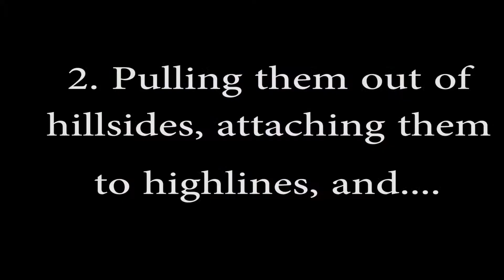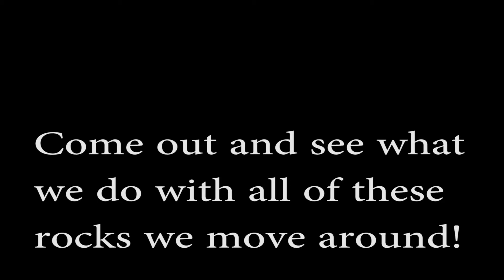Moving Rock on the NFCT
In this video watch the various ways the Northern Forest Canoe Trail
Stewardship Crew harvests and transports rock to use on a recent field
project.